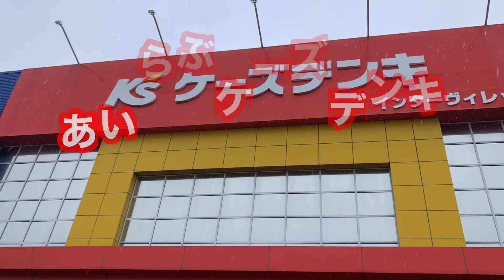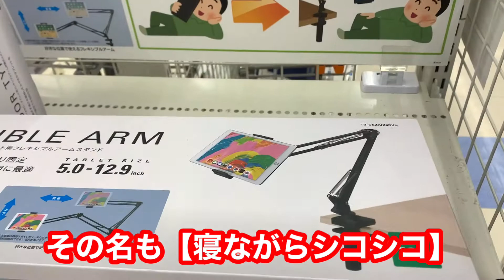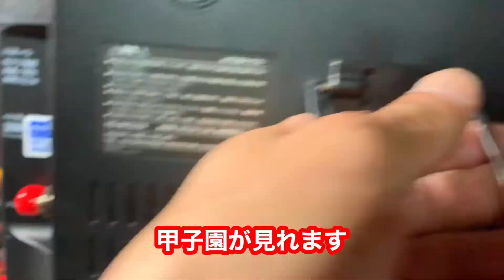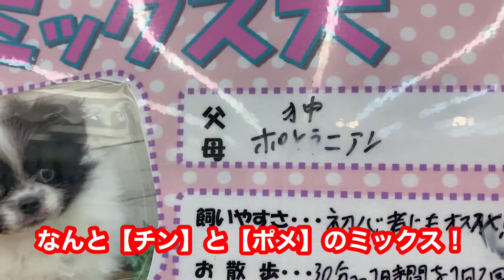ケーズデンキでお買い物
無駄遣いしてきました